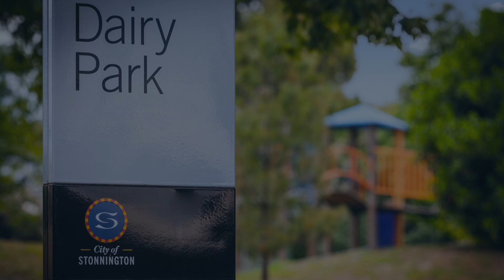Hocking Stuart Glen Iris - 4/95 Paxton Street, Malvern East